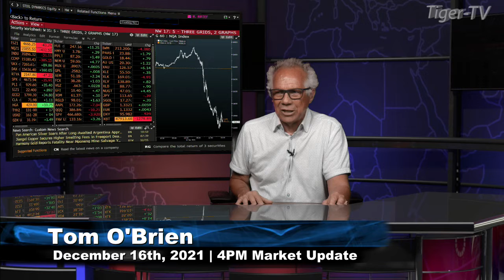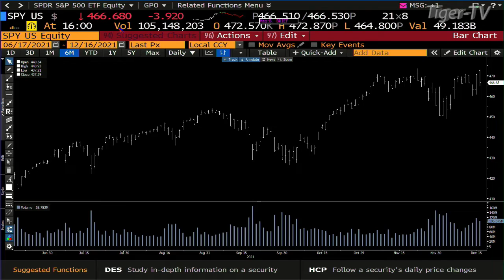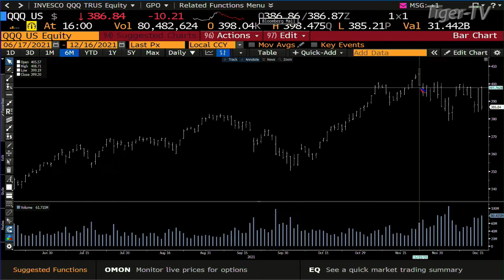December 16th, 4PM ET Market Update on TFNN - 2021